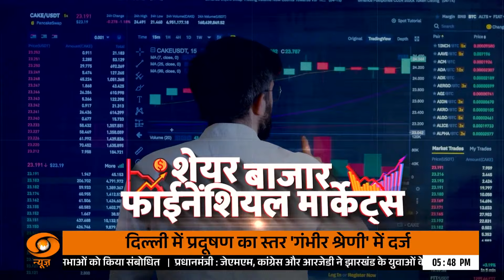तो "वोट जिहाद" सच है ? | 5 Ki Panchayat | DD News | Reema Parashar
इस वीडियो में, "5 की पंचायत" में हम एक महत्वपूर्ण मुद्दे पर चर्चा कर रहे हैं - क्या "वोट जिहाद" सच है? DD News की रीमा पराशर के साथ, हम इस विवादास्पद विषय की गहराई में जाएंगे और जानेंगे कि क्या यह एक वास्तविक समस्या है या सिर्फ एक राजनीतिक बहस का हिस्सा। हम विभिन्न विशेषज्ञों, राजनीतिक विश्लेषकों और आम जनता की राय को साझा करेंगे, ताकि इस मुद्दे पर एक संतुलित दृष्टिकोण प्रस्तुत किया जा सके।

वीडियो को अंत तक देखें और जानें कि राजनीतिक चर्चा में "वोट जिहाद" की अवधारणा के पीछे क्या तर्क और साक्ष्य हैं।